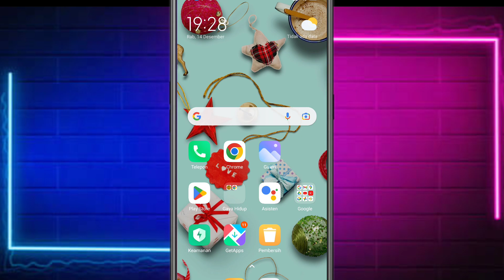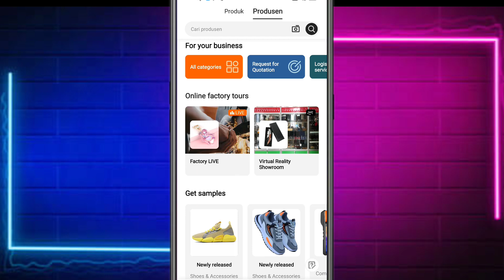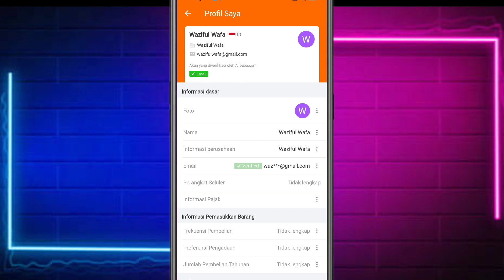Cara Mendaftar Aplikasi ALIBABA || Buat Akun Baru Alibaba Terbaru 2025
Cara Mendaftar Aplikasi ALIBABA || Buat Akun Baru Alibaba Terbaru 2023